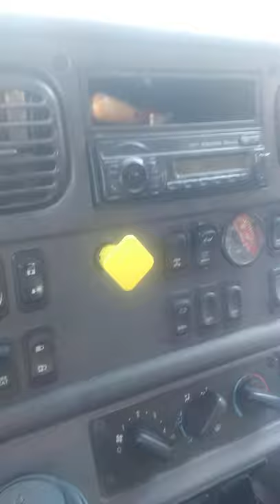Releasing and putting on Air brakes in dump truck. How exciting.